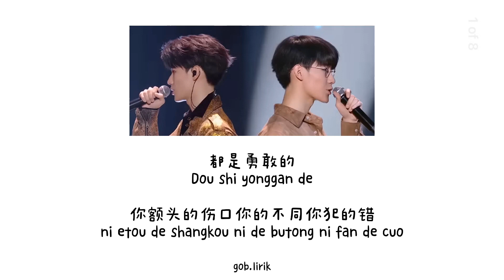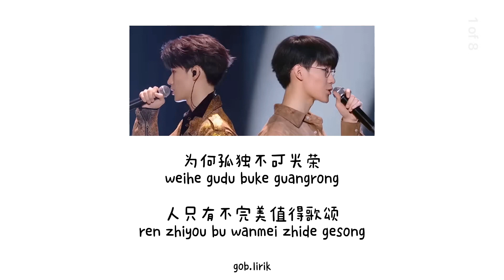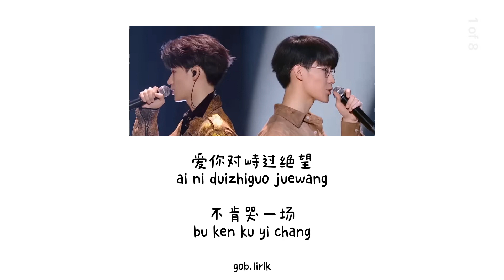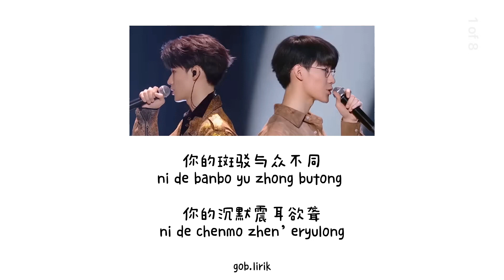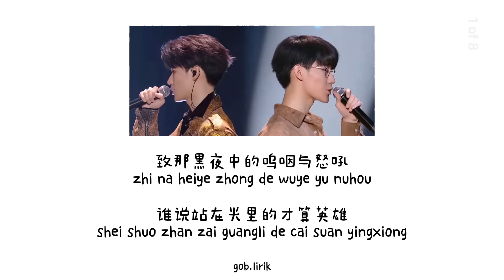Gu Yong Zhe 孤勇者 TNT || Lyric Pinyin